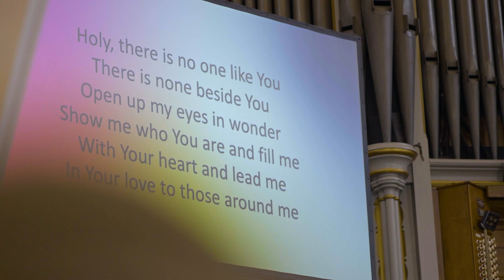Ekklesia 2025 promo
to join us at Ekklesia on 19th & 20th March 2025!